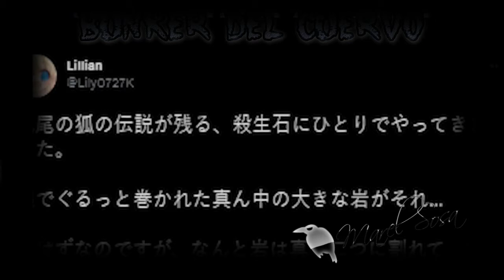Se libera👹 UN DEMONIO👹 escondido en una piedra en JAPÓN 👹cierto o no hay que tomar precauciones👹